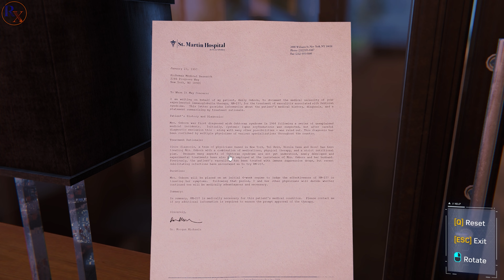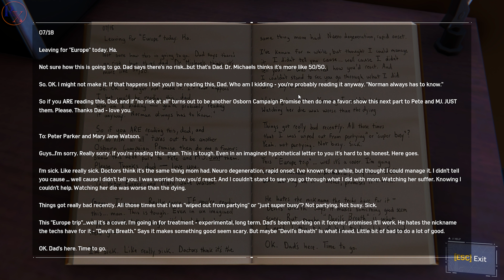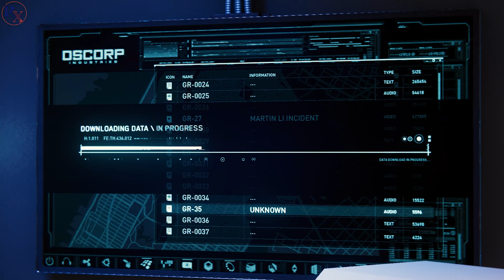Spider Man Remastered Gameplay # 33 Mission | Step Into My Parlor Part 2 (PC) RTX ON